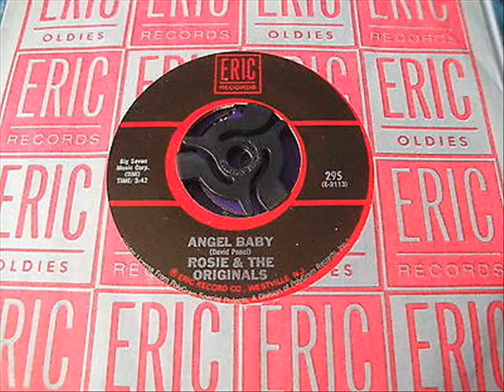Angel Baby Rosie & Originals Original In Stereo Sound TimeLife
Top 100 Chart 1960-61 #5
Original Version In Stereo Sound